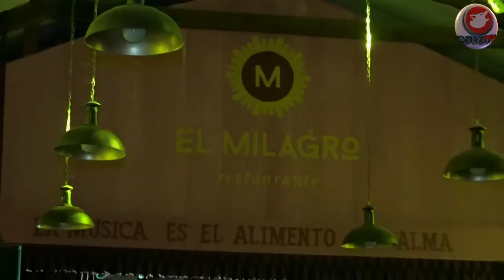Vitamina T El Milagro, Actopan Hidalgo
el mejor restaurante bar con el mejor concepto de todo el Valle del Mezquital no se lo pueden perder